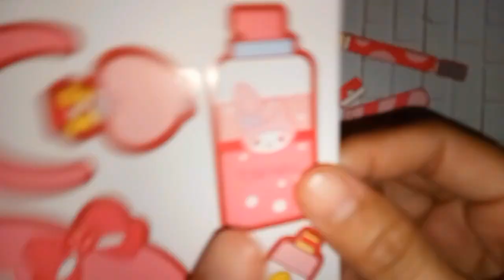mainan stiker kuku